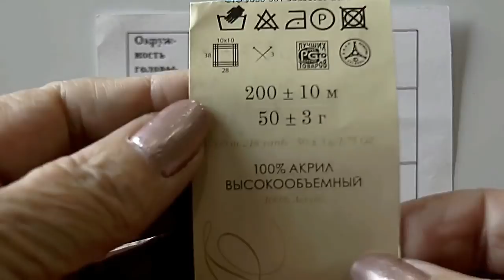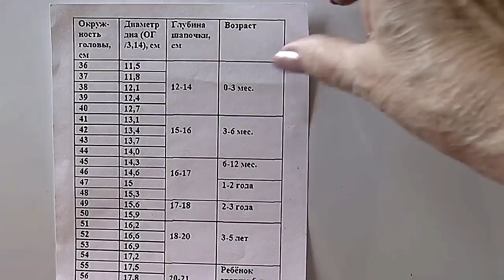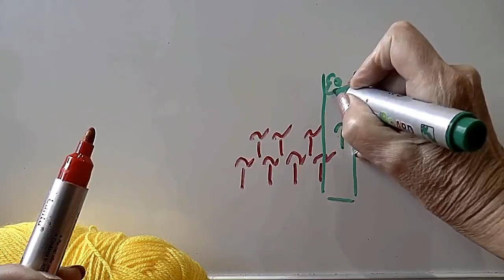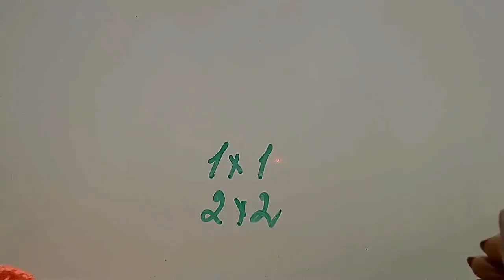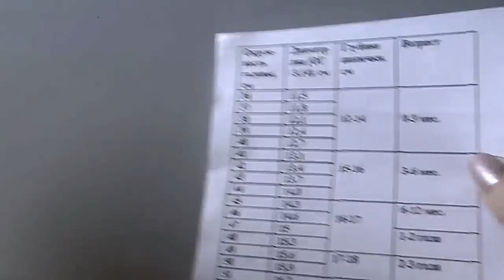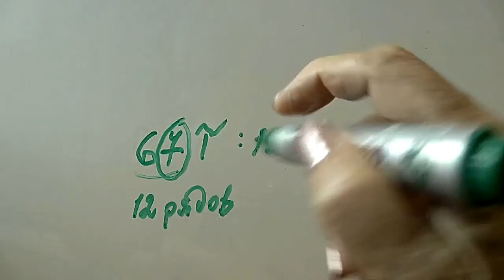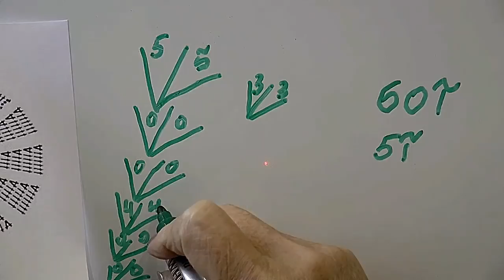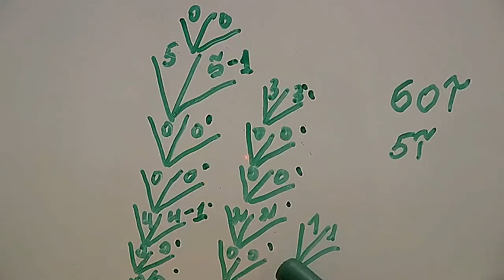Шапка тунисской рогожкой. Шапка тунисским крючком узором плетенка.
Узор называется рогожка тунисским крючком. Узор рогожка тунисским крючком вяжется практически так же, как и плетёнка тунисским крючком, только вместо простых столбиков, принятых в тунисском вязании, петли вывязываются из промежутков между вытянутыми петлями нижнего ряда.

Кроме прочности у тунисского вязания есть еще преимущество - это то, что при таком вязании работу не следует поворачивать. Но надо учесть, что на изделие, связанное в этой технике, пряжи потребуется больше, чем при вязании обычным крючком. При этом крючок берем размером больше, чем если бы вязали изделие обычным крючком, т.к. при вязании в тунисской технике полотно получается более плотное.

Мне очень нравится получившаяся шапка тунисской рогожкой и поэтому я предлагаю ее связать по видеоуроку. Шапка – обязательный аксессуар для холодного времени года. При особом умении простой головной прибор может стать настоящим украшением. Классическая шапка полюбилась как самым юным, так и самым взрослым. Шапка, связанная узором рогожка, превосходно и оригинально выглядит в любое время года.